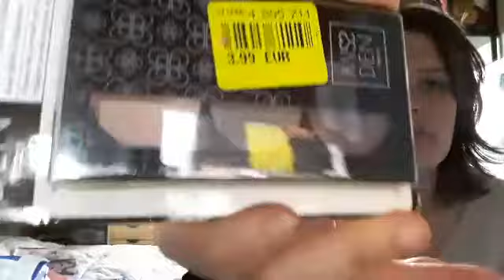haul noz #11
coucou a tous je vous retrouver avec une nouvelle video

intagram: fanny2902

je fais mes montage avec videoshow
intro tissiamiel beauté

a bientot